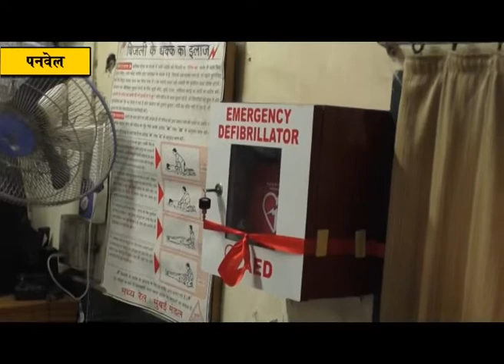रेल्वे स्थानकात 'ऑटोमेटेड एक्सटर्नल डेफीब्रिलेटर' यंत्र आमदार प्रशांत ठाकूर यांच्या हस्ते लोकार्पण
सार्वजनिक ठिकाणी एखाद्या व्यक्तीला हृदयविकाराचा झटका आल्यास त्याचे प्राण वाचावेत याकरिता पनवेलमधील पाच रोटरी क्लबने एकत्र येऊन 'ऑटोमेटेड एक्सटर्नल डेफीब्रिलेटर' हे अत्याधुनिक यंत्र पनवेल रेल्वे स्थानकात उपलब्ध करून दिले आहे. या यंत्राचे लोकार्पण भाजपचे रायगड जिल्हाध्यक्ष आमदार प्रशांत ठाकूर यांच्या हस्ते आज येथे (दि. १४) झाले. यावेळी रोटरी क्लबचे डिस्ट्रिक्ट गव्हर्नर डॉ. शैलेश पालेकर, रोटरी क्लबचे ऑफ पनवेलचे अध्यक्ष सूर्यकांत कुल्ले, रोटरी क्लब ऑफ इंडस्ट्रियल टाउनचे अध्यक्ष डॉ. प्रमोद गांधी, रोटरी क्लब ऑफ मिडटाऊनचे अध्यक्ष विलास कौलपुरे, रोटरी क्लब ऑफ सेंट्रलचे अध्यक्ष डॉ. लक्ष्मण आवटे,  रोटरी क्लब ऑफ कळंबोलीचे अध्यक्ष डॉ. सोपान जाचक यांच्यासह रेल्वे अधिकारी व कर्मचारी उपस्थित होते.
             रोटरी क्लबचे ऑफ पनवेल, रोटरी क्लब ऑफ इंडस्ट्रियल टाउन, रोटरी क्लब ऑफ मिडटाऊन, रोटरी क्लब ऑफ सेंट्रल व रोटरी क्लब ऑफ कळंबोली याच पाच स्वयंसेवी संस्थानी एकत्र येऊन हा उपक्रम हाती घेतला आहे. सार्वजनिक ठिकाणी अशा पद्धतीचा हा पहिलाच उपक्रम असून याबद्दल आमदार प्रशांत ठाकूर यांनी या सेवाभावी संस्थांचे कौतुक करून त्यांना पुढील कार्यासाठी शुभेच्छा दिल्या.